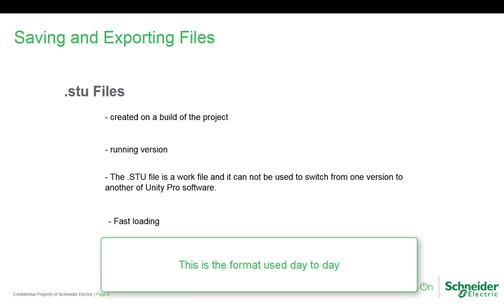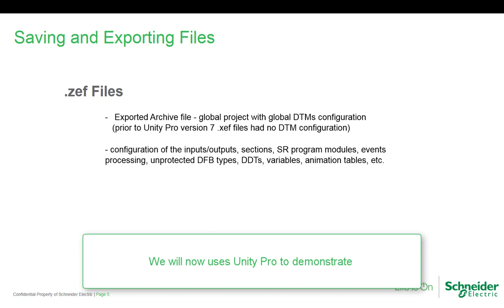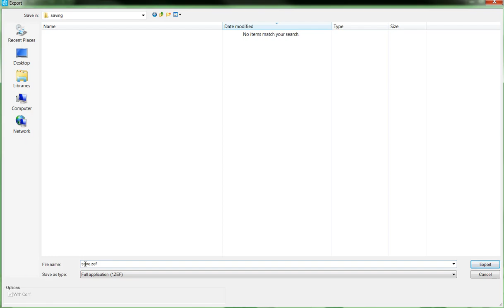Recover the Unity Pro application from your installation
The goal of this video is to explain how to recover the Unity Pro application from your installation. There are many differents ways to recover the application and we will explain in this video which are these ways to recover your application.